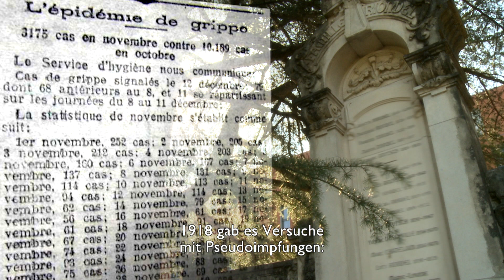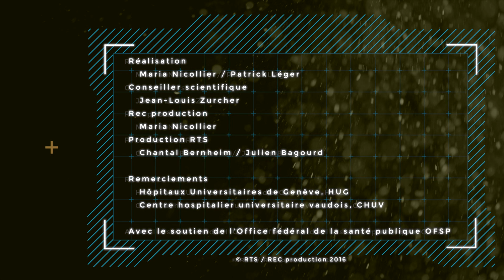Die Grippe - Episode 4: Die Impfung geges das Virus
Die Grippe – das Virus, seine Geschichte und die Prävention

Kurzfilmreihe «Le Court du jour» zum Thema Grippe von RTS Radio Télévision Suisse in Zusam-menarbeit mit dem BAG.

Episode 4: Die Impfung geges das Virus
Erste Grippeimpfstoffe wurden im Jahr 1944 entwickelt ein wichtiger Fortschritt in der Bekämpfung der Grippe. Die grosse Wandlungsfähigkeit der Grippevieren erfordert jedoch, dass die Impfung ständig angepasst wird. Ein effizienter Impfstoff gegen alle Grippeviren wurde bisher noch nicht gefunden.